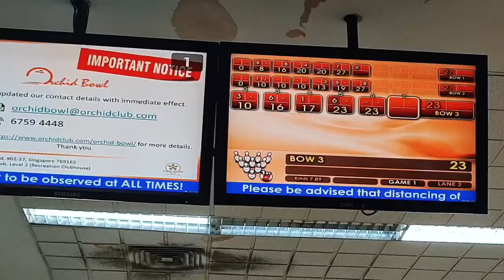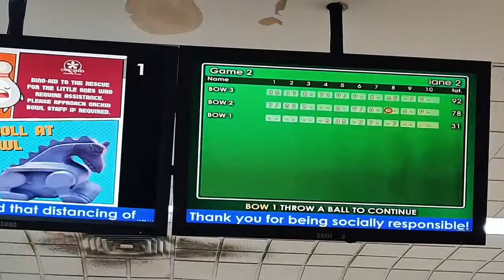BOWLING CHALLENGE - EP1